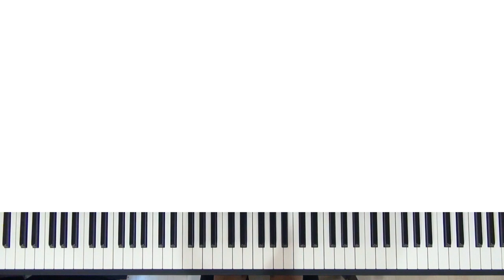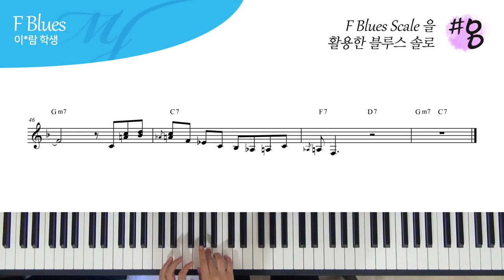[ 비포애프터 ] F Blues Scale 을 활용한 블루스 솔로 #8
연주 : 이*람 학생

4층 : MJ 재즈피아노 센터 (MJ Jazz Piano Academy)
3층 : MJ 실용음악학원 (MJ Music)